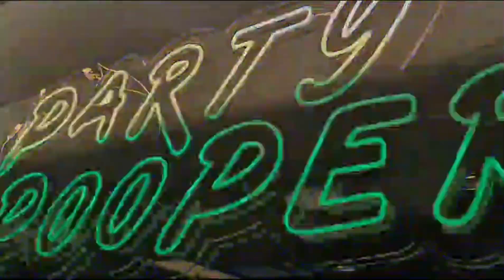RGB Neon LED signage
Check out these fantastic RGB Neon Led signs recently installed at Cheeky Monkey. At 1.6m wide they are no small signs, yet our technologies and machinery can push to much larger and intricate signs.